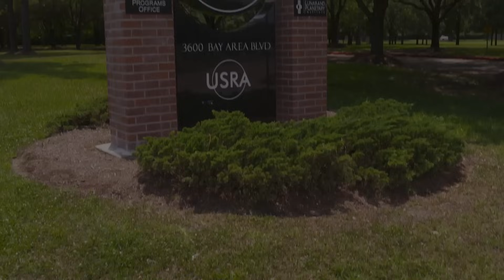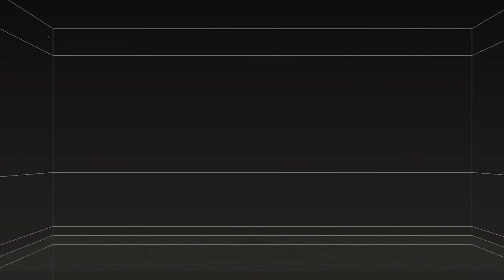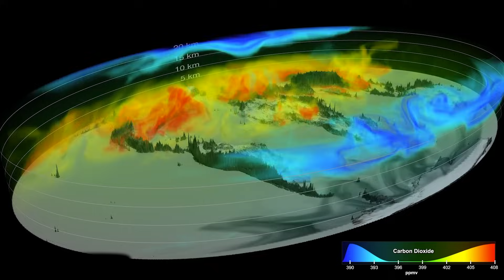What Will Happen If An Asteroid Hits Earth? | Breakthrough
66 million years ago, a massive asteroid struck Mexico’s Yucatán Peninsula, triggering the mass extinction of the dinosaurs. Today, with over 700,000 asteroids lurking in space, what would happen if another one hit Earth? Could humanity survive such a catastrophe? Explore the potential threats from space and what science is doing to prepare us for the unthinkable.

Breakthrough, Modern Day Killer Asteroid

66 million years ago, an asteroid slammed into Mexico’s Yucatán Peninsula, causing a dinosaur mass extinction. With over 700,000 asteroids in space, what's in store for humanity and our planet if it happens again?